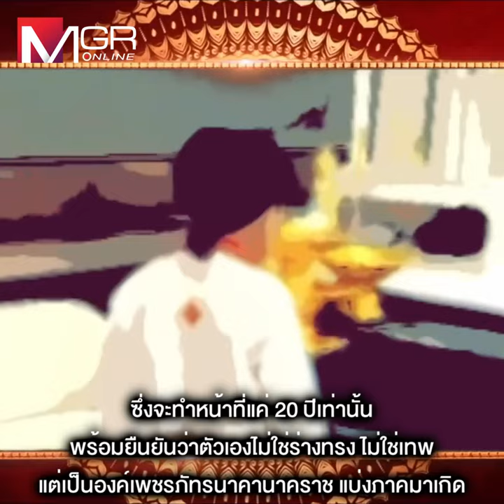“อาจารย์น้องไนซ์” เชื่อมจิต ปัญหา “พ่อแม่รังแกฉัน!?